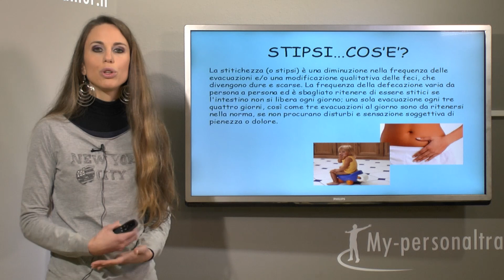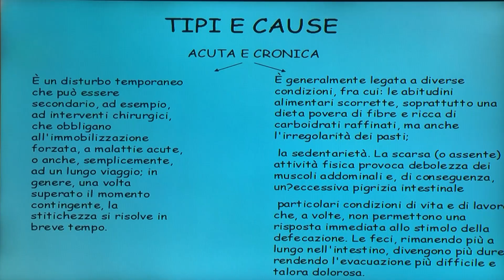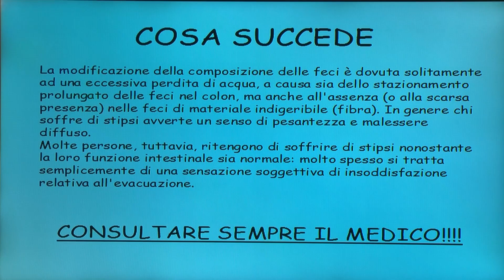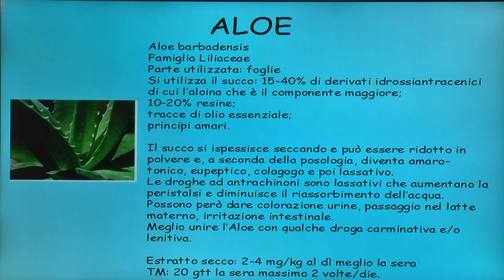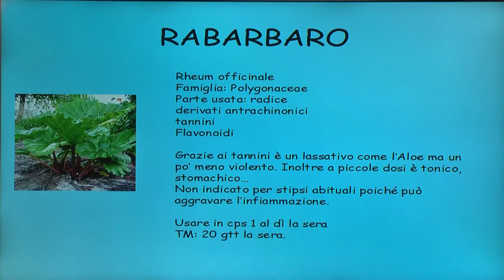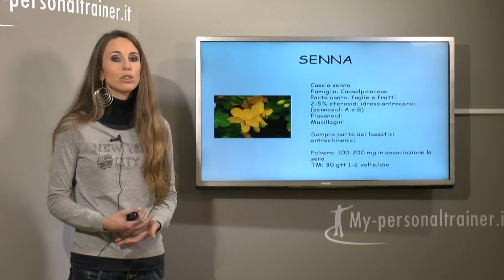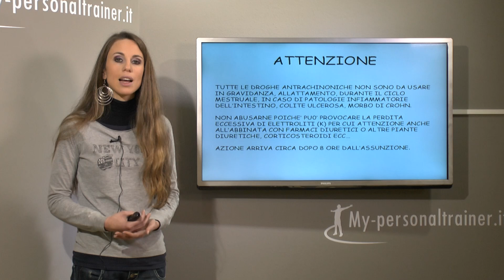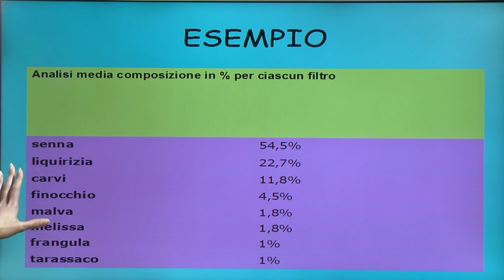Stitichezza - Stipsi - Erboristeria e Rimedi Naturali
Letture consigliate

Le informazioni diffuse attraverso il video non hanno in alcun modo né la pretesa né l'obiettivo di sostituire una corretta relazione tra paziente e medico. Si invita quindi a  rivolgersi al proprio medico curante, farmacista o erborista, per eventuali dubbi e per l'indicazione di un trattamento naturale adeguato alla propria situazione.